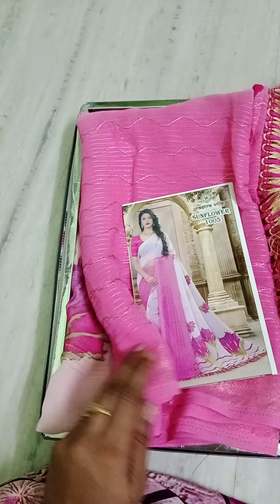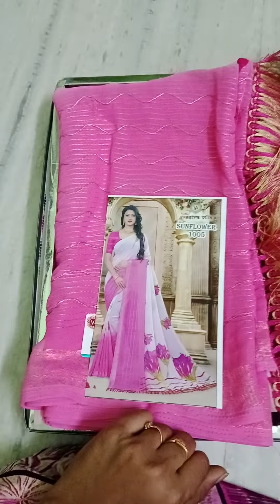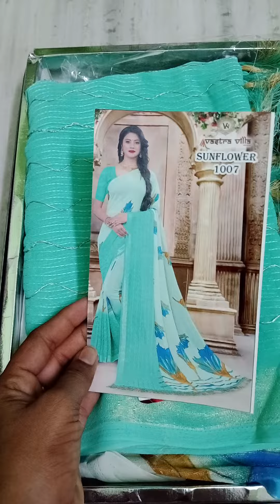safat Georgette sarees 👌👌